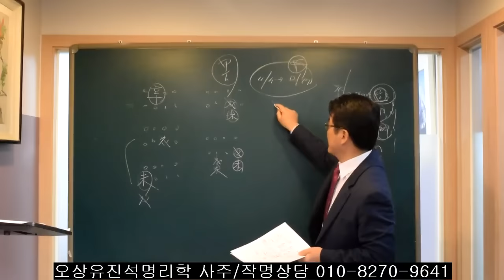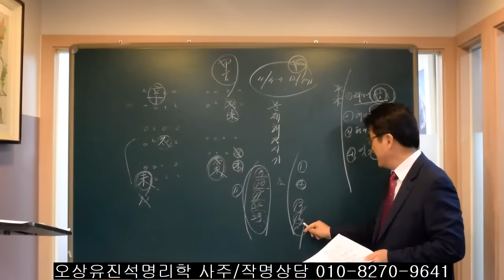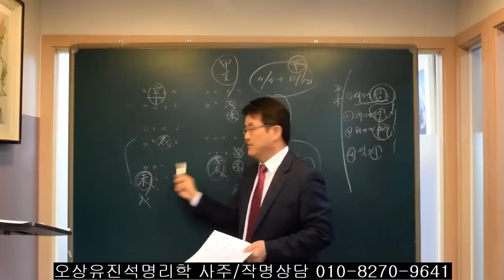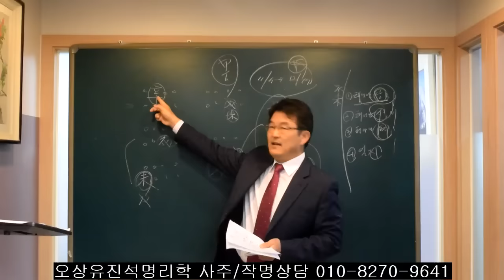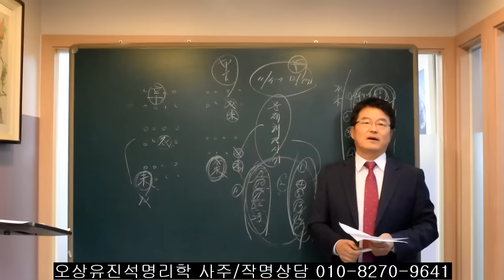사주에 辛/未/戌이 한자라도 있는 사람들 오상유진석명리학강의